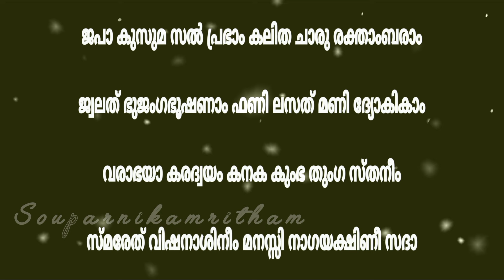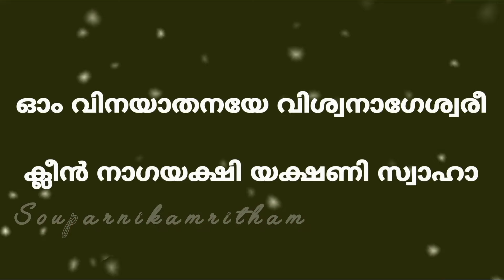വിവാഹ തടസ്സം മാറുന്നതിനും സന്താനഭാഗ്യം ലഭിക്കുന്നതിനും ഈ ഒരൊറ്റ കാര്യം ചെയ്താൽ മതി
HAPPY moments with ★Souparnikamritham★ enjoy the occasion

                                  THANKYOU 🙏